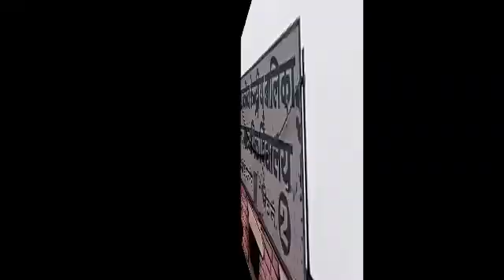संविधान दिवस पर केंद्रीय बालिका विद्यालय पुरानी मंडी से गांधी भवन तक प्रभात रैली का आयोजन